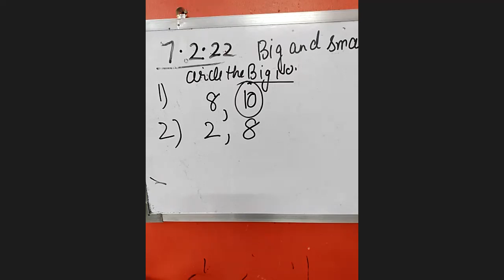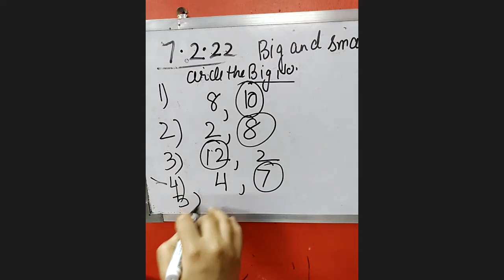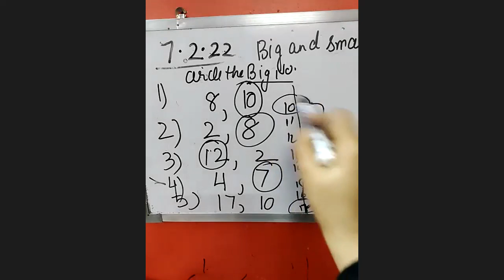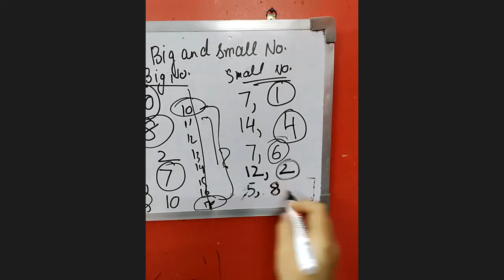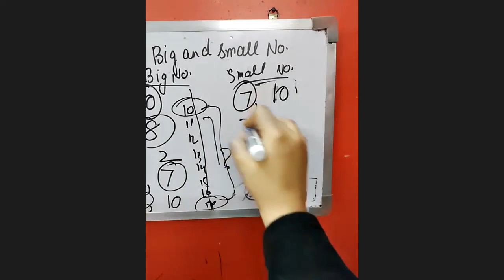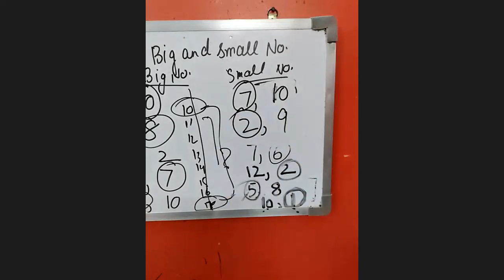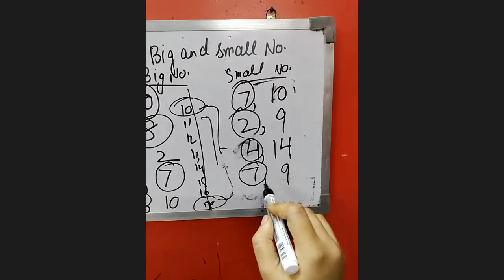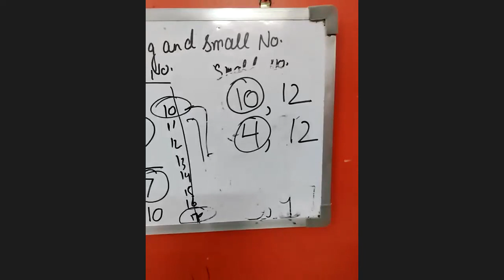Class Nur, Sub- Maths, English Topic- Big & Smalll, missing letters(timing- 12:30PM, 7th Feb)